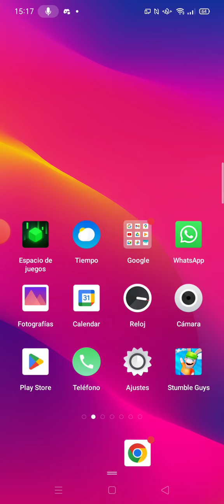ACTUALIZACIÓN 0.46.2 STUMBLE GUYS SKIN RABBIDS GRATIS